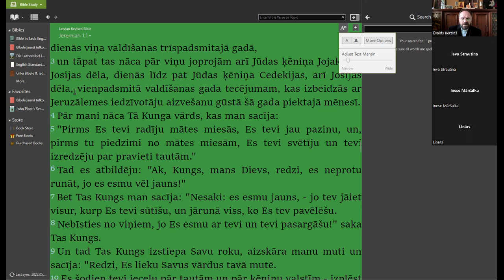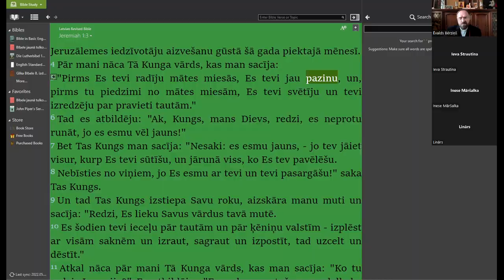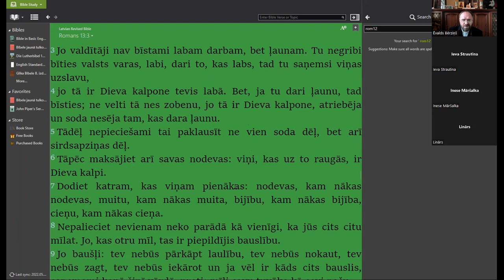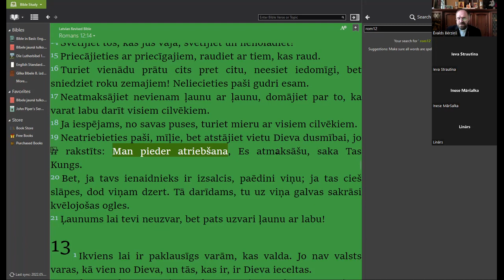2022.05.10 Katehēze 5. bauslis